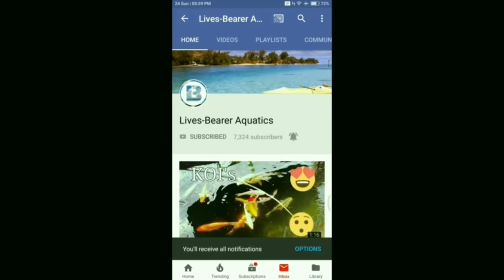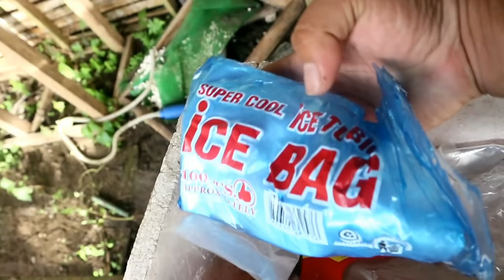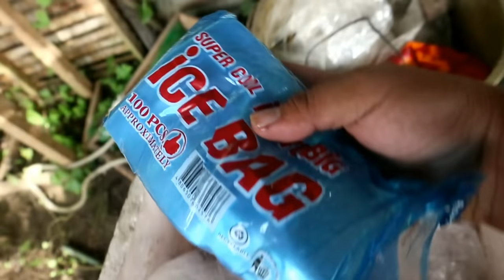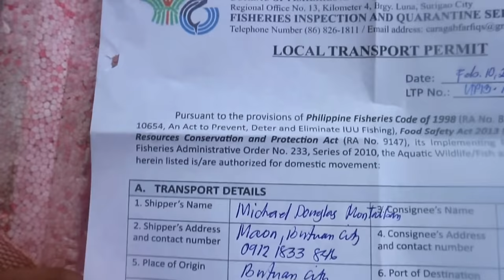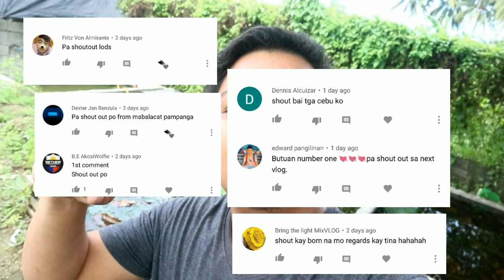How to ship Molly or Livebearer Fish can last 3 to 4 days on the plastic cellophane | Via Lbc